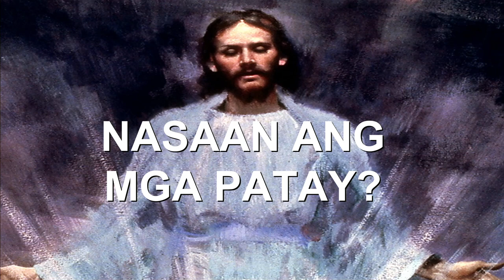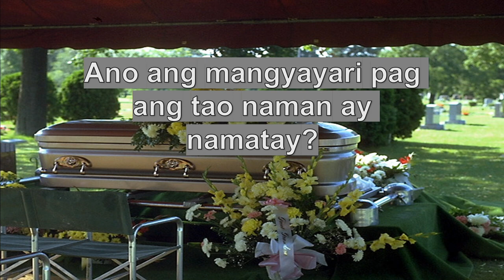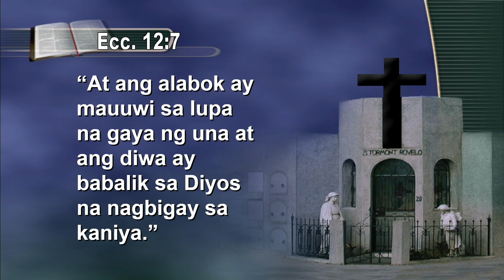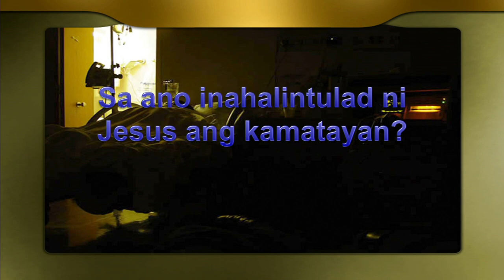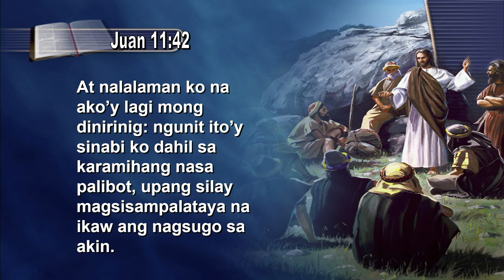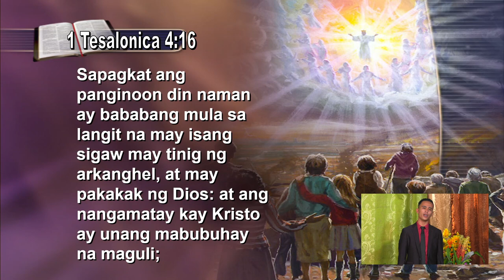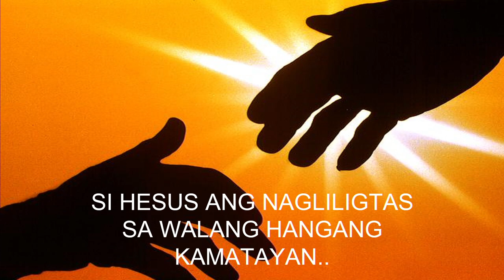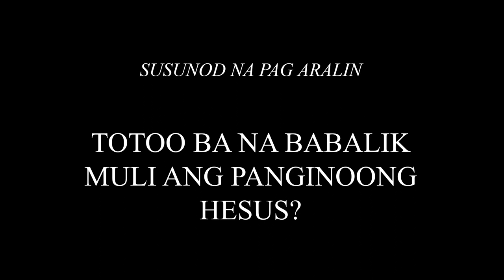Nasaan ang mga Patay? [tagalog] - Niño Añonuevo